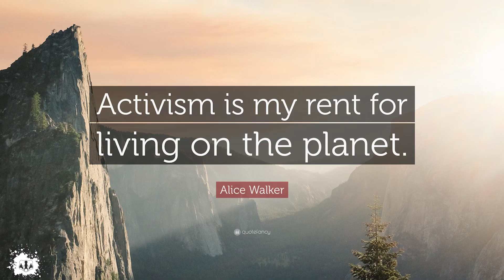ΠΑΠΠΟΥΣ, ΜΟΥ ΔΙΝΕΙ ΤΟ ΜΕΤΑΛΛΙΟ ΤΟΥ ΑΓΩΝΑ ΔΡΟΜΟΥ ΠΟΥ ΕΤΡΕΞΕ...ΓΙΑ ΠΟΙΟ ΛΟΓΟ?